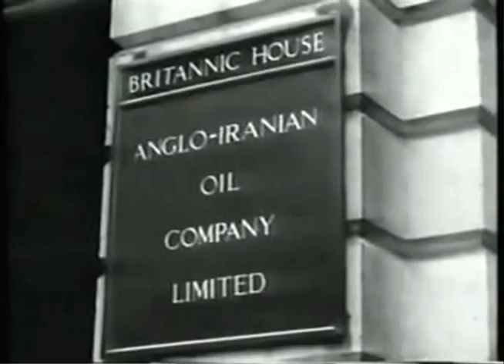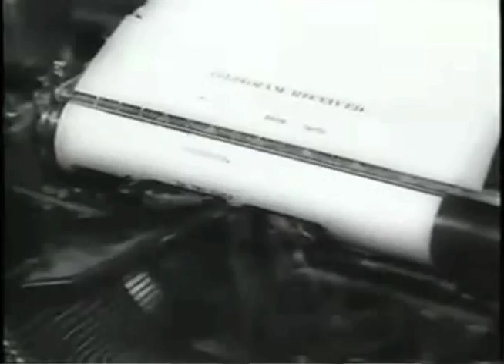Mosaddegh and 28th of Mordad کودتای۲۸مردادومصدق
Mohammad Mosaddegh (Persian: محمد مصدّق, also Mossadegh, Mosaddeq, Mossadeq, Mosadeck, or Musaddiq) (19 May 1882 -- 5 March 1967) was the democratically elected Prime Minister of Iran from 1951 to 1953 when he was overthrown in a coup d'état backed by the United States Central Intelligence Agency.
Dr. Goudarz Eghtedari, a human rights activist is analyzing the event for Iran-E-Man (My Iran) TV on Portland Oregon. The segment was aired on 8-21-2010 from Portland Community Media TV.
From an aristocratic background, Mosaddegh was an author, administrator, lawyer, prominent parliamentarian, and politician, famous for his passionate opposition to foreign intervention in Iran. During his time as prime minister, a wide range of progressive social reforms were carried out. Unemployment compensation was introduced, factory owners were ordered to pay benefits to sick and injured workers, and peasants were freed from forced labor in their landlords' estates. Twenty percent of the money landlords received in rent was placed in a fund to pay for development projects such as public baths, rural housing, and pest control.

He is most famous as the architect of the nationalization of the Iranian oil industry, which had been under British control since 1913 through the Anglo-Iranian Oil Company (AIOC) (later British Petroleum or BP). The Anglo-Iranian Oil Co. was controlled by the British government.[6] Mosaddegh was removed from power in a coup on 19 August 1953, organized and carried out by the United States CIA at the request of the British MI6 which chose Iranian General Fazlollah Zahedi to succeed Mosaddegh. The CIA called the coup Operation Ajax after its CIA cryptogram, and as the 28 Mordad 1332 coup in Iran, after its date on the Iranian calendar.[Mosaddegh was imprisoned for three years, then put under house arrest until his death.